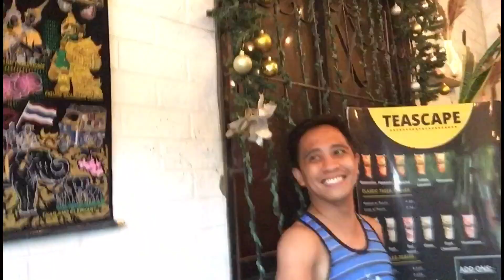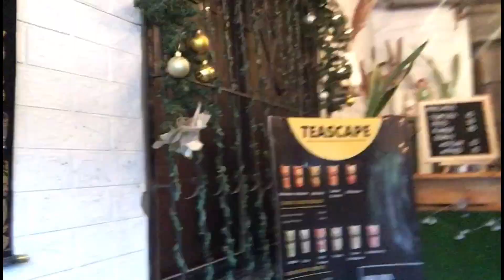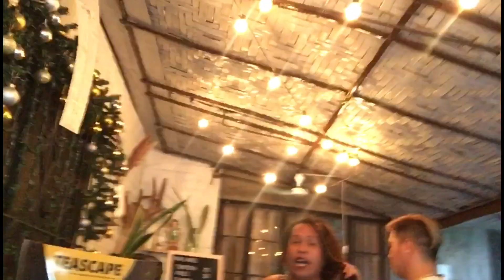Pamasko para kay @billyoriel9100 galing kay Bff Sir Isabelo | Brian Datu